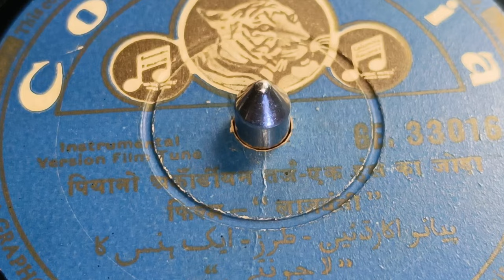78 RPM Record | Via USB | Enoch Daniels | Piano Accordion | Ek Hans Ka Joda | Lajwanti 1958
A rare treat. Enoch Daniels on 78 RPM shellac.
A much loved and well-respected figure in the Bombay film-industry (a.k.a. ‘Bollywood’) for almost six decades, Enoch Daniels (fondly known as ‘Danny’) is known for his work as a film arranger/composer, and for his instrumental albums of rendition of film tunes on the piano-accordion.